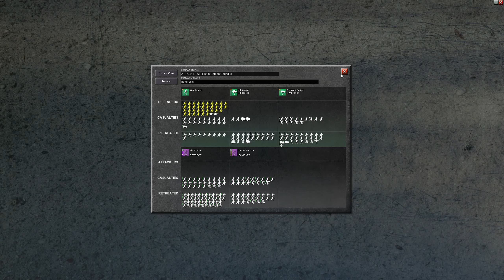Advanced Tactics Gold - Part 4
Things continue to go from bad to worse!